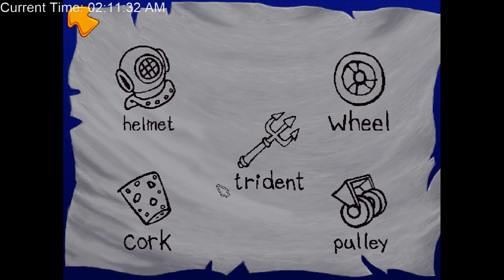Nostalgia Time with Monkeys!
Played Freddi Fish and the Case of the Missing Kelp Seeds and Freddi Fish 2: The Case of the Haunted Schoolhouse. I apologize for the overlay, it does go away eventually, and also for my coughs and sneezes and heavy breathing but I am still sick.